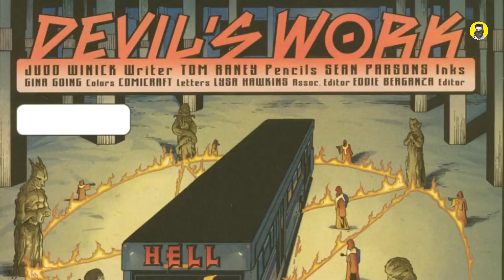Sabbac is Just wasted in Movie Black adam || Real origin and Power of Sabbac.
Shabbac is the SuperVillain of Dceu, Sabbac is Going to be featured in Black Adam Movie. in this video we have Dissucss about Sabbac,

MIC I'M USING UNDER 1000
SOFTWARE I USE FOR EDITING: FILMORA 9 for Both Channels

SOURCES OF OUR FACTS :
1. Content Related Interviews.
2. Some Trusted Websites.
4. Some Trusted Podcasts.
5. NewsPapers and Magazines.